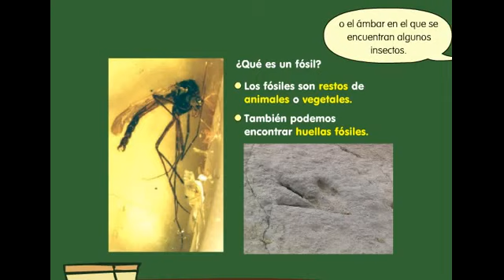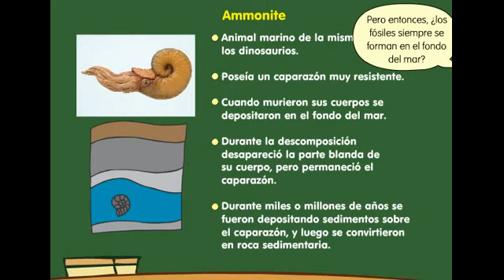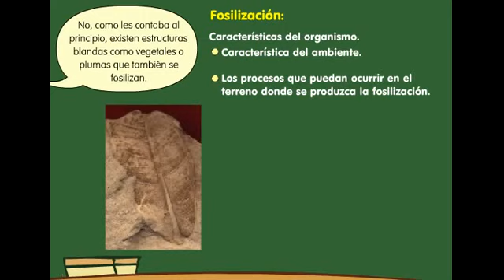Fósiles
Fuente: Aula365, "Los Fósiles Aula365 Películas Educativas (fragmento)" [video en línea], en: YouTube 23/04/2012. Disponible en Internet [Fecha de última consulta: 25/04/2012].